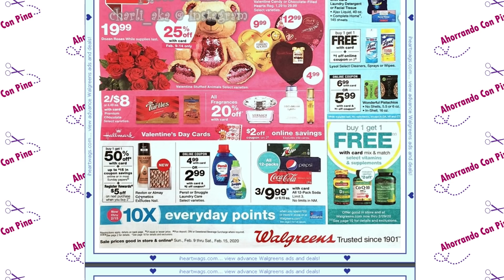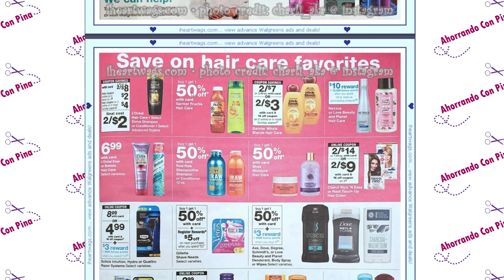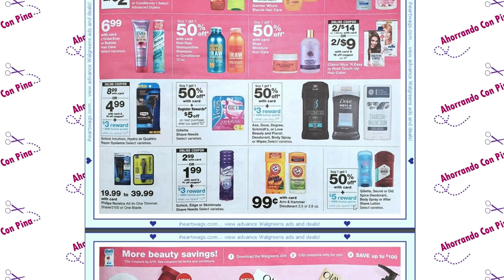🚨MIRA LO QUE NOS ESTÁ PREPARANDO WALGREENS PARA EL EVENTO DE LA BELLEZA, 02/09/20 - 02/15/20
Hola amigos le dejo este video para explicarles las ofertas que tenemos en Walgreens.

💖 Este es mi codigo de referencia para Fetch Rewards:

G9UXQ